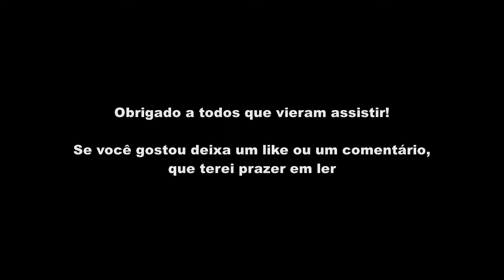Ship Tycoon Ep 4 - Agora eu ganho dinheiro...